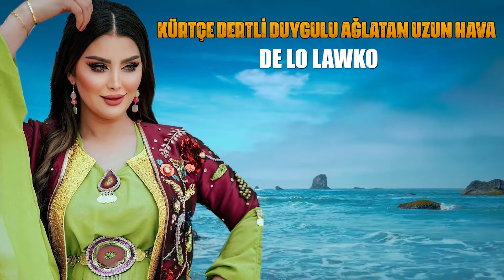Kürtçe Uzun Hava Dengbej De Lo Lawko